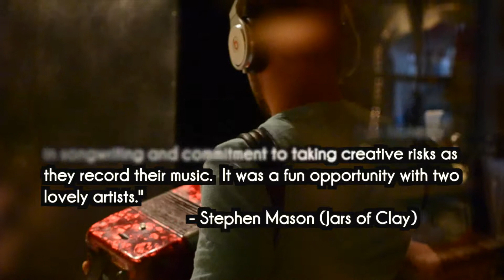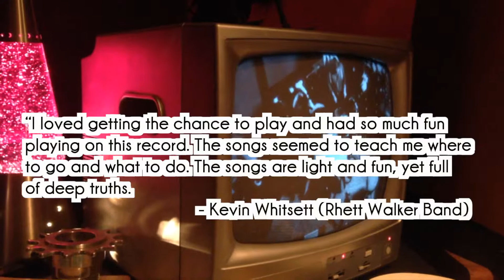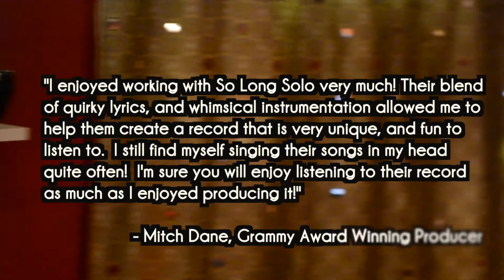So Long Solo - Making the debut album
On sale right now until Sep.

In May 2014, So Long Solo journeyed to Nashville to record their debut album with Grammy Award Winning producer, Mitch Dane. So Long Solo was joined by an all-star team of musicians whose credits start with Taylor Swift, Ben Folds, REM, Jars of Clay, Andy Davis, Ben Rector, and JJ Heller. The self titled album will be released September 9, 2014 ahead of their fall tour.

So Long Solo is Mark & Heather Miller

Producer: Mitch Dane
Musicians:
David Henry - Strings
Dustin Ransom - Accordion, Horns, Omnichord, Piano, Synth, Wurlitzer
Kevin Whitsett - Bass
Paul Eckberg - Drums, Percussion
Stephen Mason - Acoustic Guitar, Banjo, Electric Guitar, Lap Steel, Ukulele